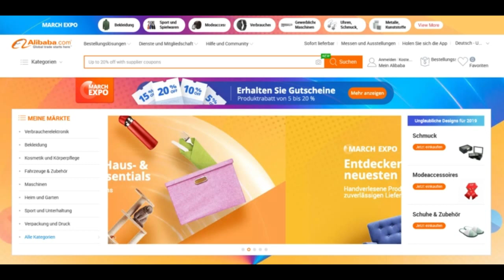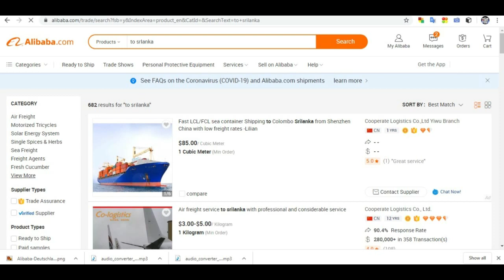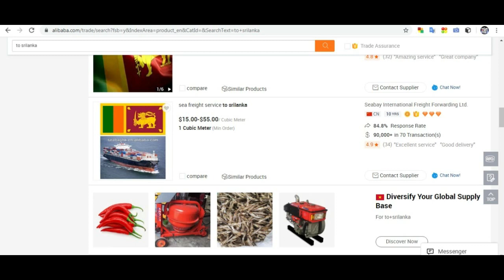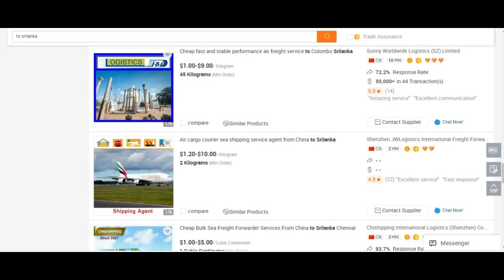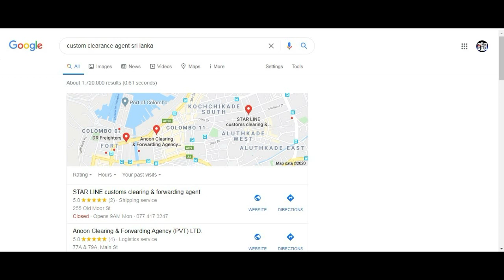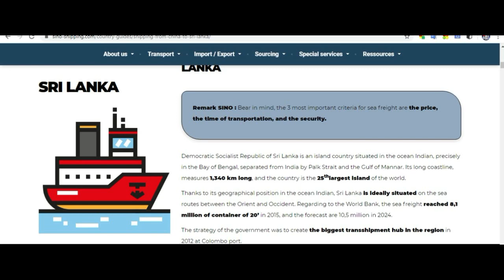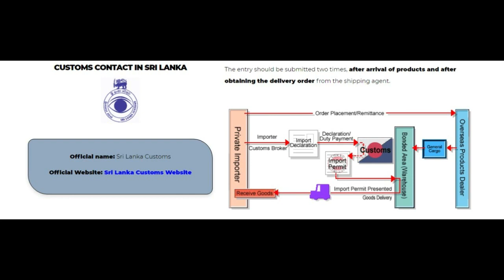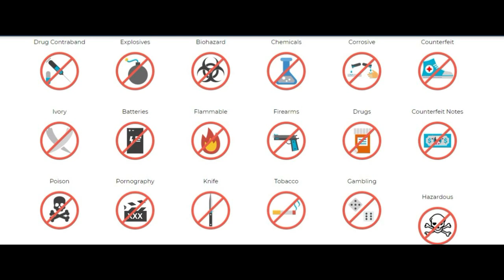Sinhala අලිබබා වල ශිපින් කොස්ට් අඩු කරමු Alibaba Sinhala Reduce Shipping Cost And Earn Money Sinhala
Daraz ආයතනය හරහා භාන්ඩ මිලදී ගත නොහැකි හැමෝටම කිසිම ප්‍රශ්ණයක් නැතුව මගෙ BRO STORE ෆේස්බුක් පේජ් එක මෙන්න - ⚡ Page Link 👇

අලිබබා ගැන සියලුම දේවල් සදහන් කල බව පැවසීමට කැමතියි. ඔයාලට තව මොනාම හරි ගැටලුවක් තියෙනව නම් ඕනෑම වෙලාවක මාව සම්භන්ද කරගන්න. ස්තූතියි.

අලිබබා වලින් බඩු ගෙන්නමු ෆේස්බුක් ගෘප් එකට සම්බන්ද වෙන්න මෙතනින් -

අන්තර්ජාලයෙන් මුදල් ඉපයීමට කැමැත්තක් සහ ඒ පිළිබඳ උනන්දුවක් දක්වන අය සදහා හර්ෂ බ්‍රෝ යූ ටියුබ් චැනලය මගින් සෑදූ 5000 + කට අධික සාමාජිකයින් ප්‍රමාණයක් ඇති ෆේස්බුක් ගෘප් එකට ඔබත් අදම එකතු වන්න. මෙන්න ලින්ක් එක  ස්තූතියි 🙏 😀

ආයුබෝවන්..!  මම හර්ෂ ප්‍රනාන්දු.  ඔබට මා වෙත සම්බන්ධ වීමට අවශ්‍ය සියලුම දත්ත පහත ලබා දී ඇත. ස්තූතියි... අවශ්‍යම කාරණයක් සදහා පමණක් සම්භන්ද වන්න.

ට්විටර් :-  @Harshabro1

ඉන්ස්ටර්ග්‍රෑම් :- harshabro.youtube

මෙම වීඩියෝව මගින් ඔබ යමක් දැනගත්තා නම් සබ්ස්ක්‍රයිබ් කර දිගටම එකතු වන ලෙස ආරාධනා කරමි. ස්තූතියි...! 🔥😋